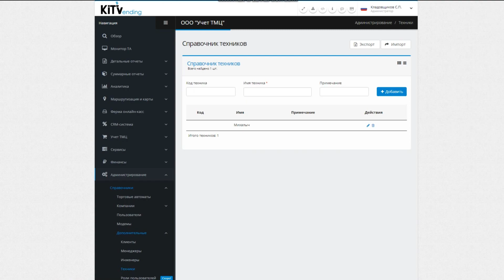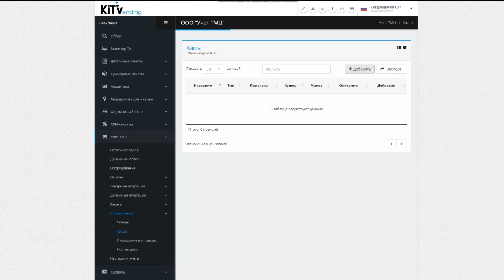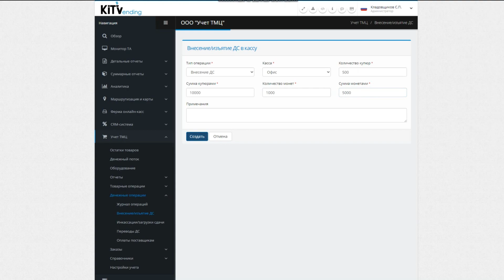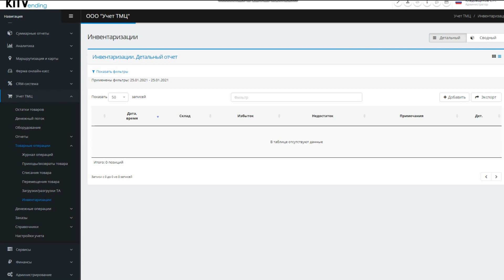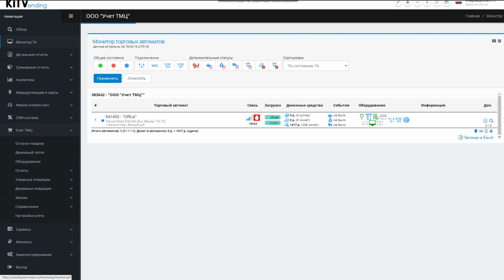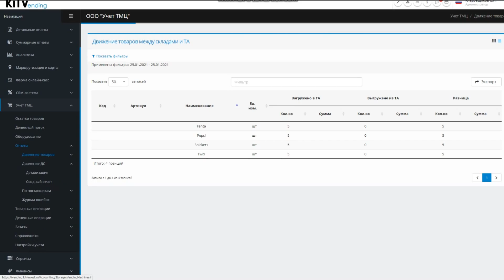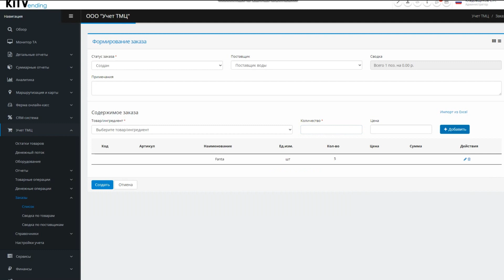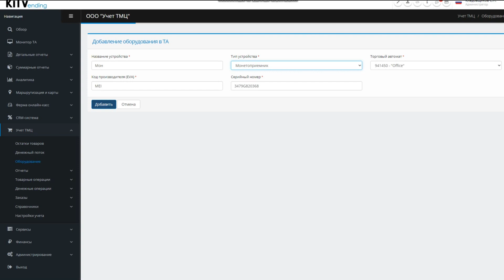Как настроить систему учета товарно-материальных ценностей в ЛК KiT Vending.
Пошаговое руководство по настройке системы учета товарно-материальных ценностей (ТМЦ) в личном кабинете KiT Vending.